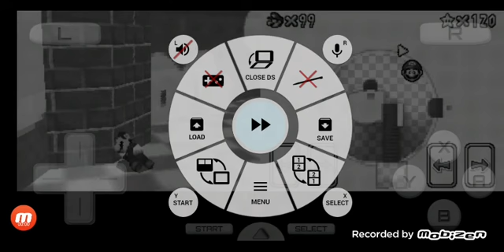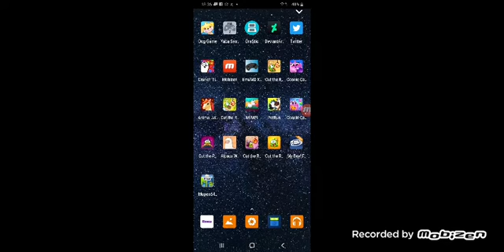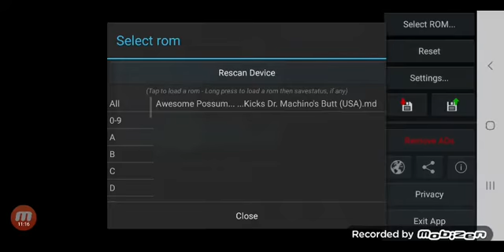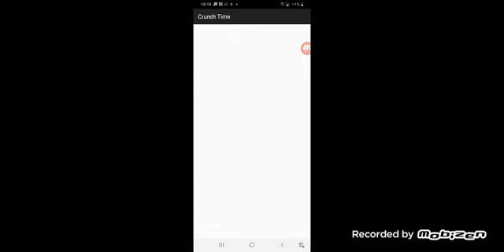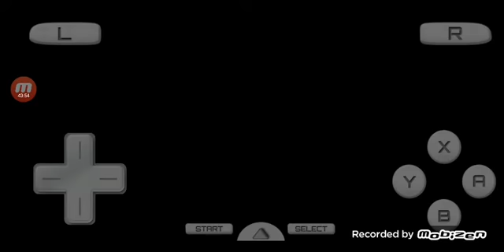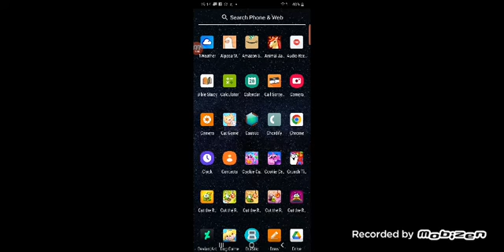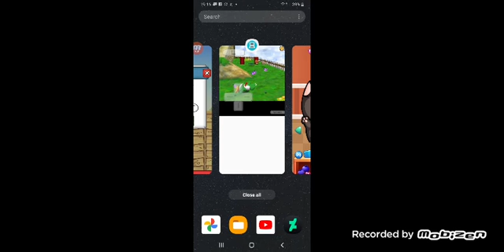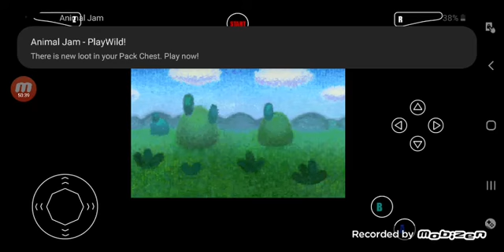mobizen 20221201 175600